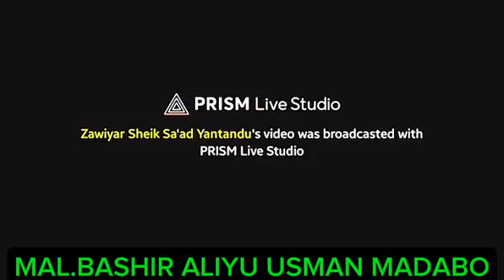7 KARATUN LUGGA IBN DURAIDU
KARATUN ZAURE